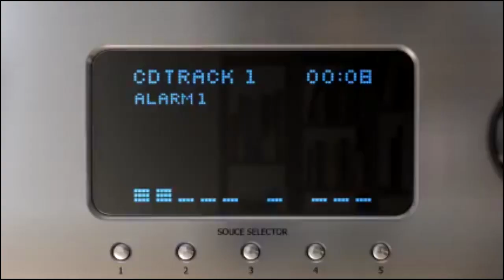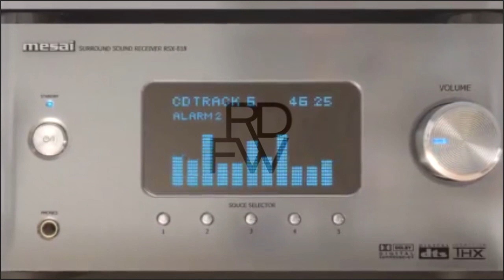Baile Apertura SHOW EL y LA Modelo Del Año 2015 || Producción Audiovisual Pierre Dulanto